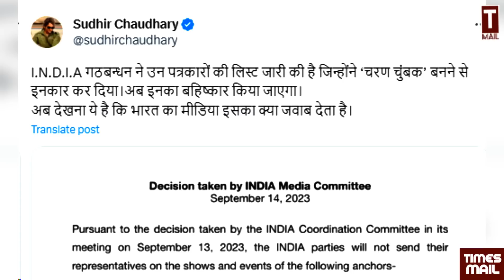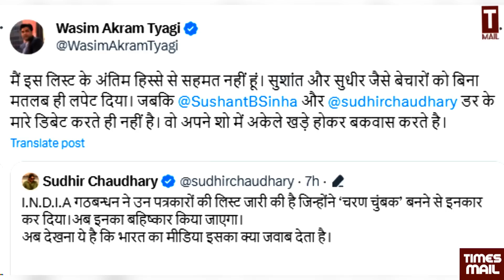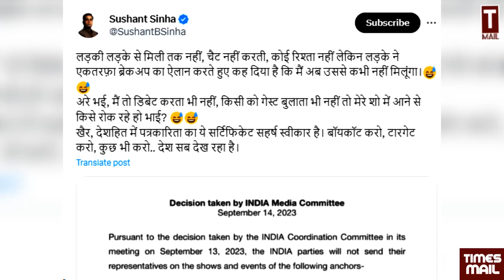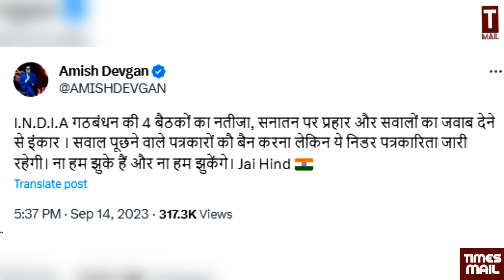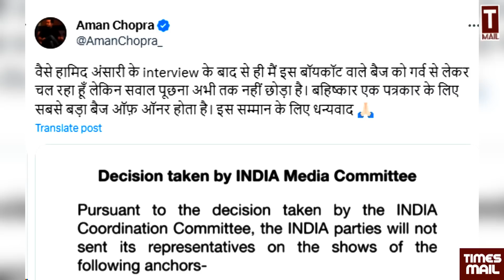गोदी मीडिया में हड़कंप, एक साथ कई भाजपाई एंकर बैन | BJP Supporters 14 Anchor Banned | Godi Media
Follow to us on Social Media Platform